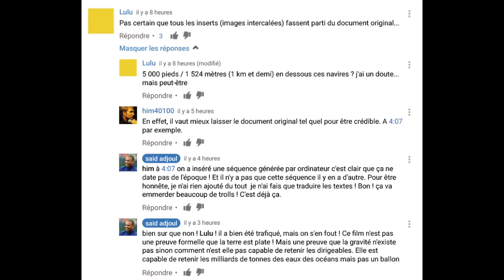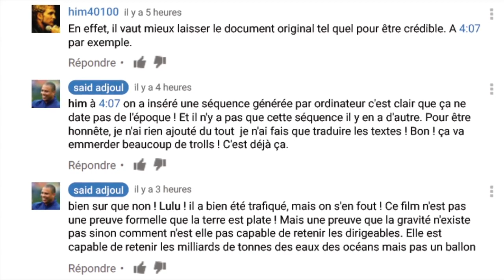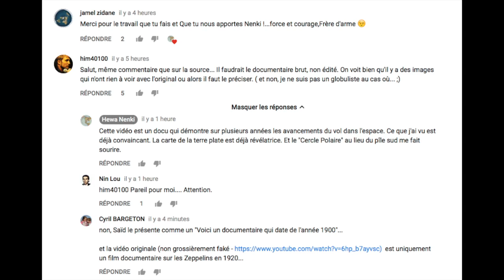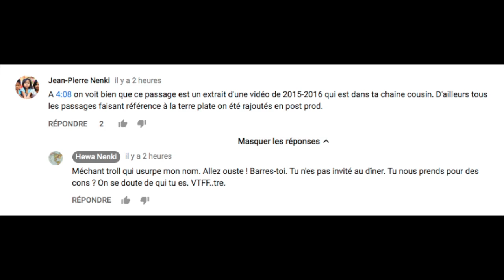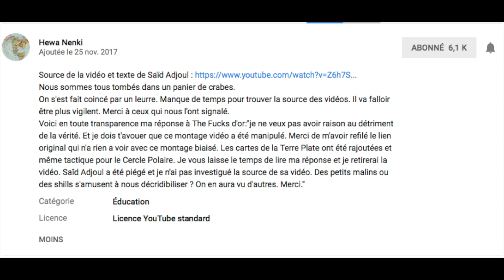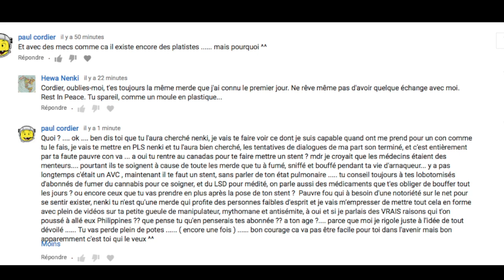Said Adjoul… Hewa Nenki… Crash en direct – Les Branquignoles de la Terre plate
Drame sur la Terre plate ! Said Adjoul et Hewa Nenki ont voulu piloter un dirigeable… Ils se sont écrasés. Une minute de silence pour les braves morts au champ de déshonneur… et champagne pour le globe !

CORRECTIF

Après la découverte de la vidéo platiste originale par Délires en Vrac –, je corrige une affirmation : Said Adjoul n'est pas l'auteur de la vidéo.
En revanche, Said Adjoul est l'auteur des commentaires inscrits dans certains plans de coupe.
D'après ses commentaires, il sait pertinemment que les plans de coupe sont faux ; ce qui ne l'empêche pas de rédiger ses commentaires.
Il commet donc un faux en toute connaissance.